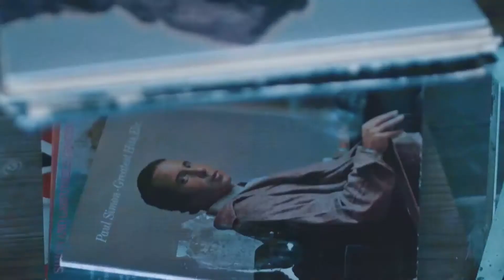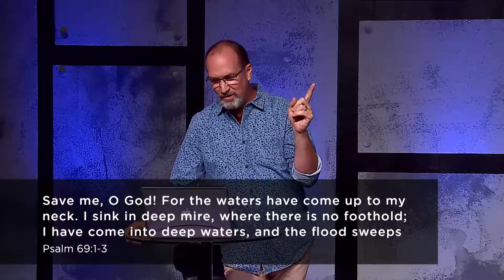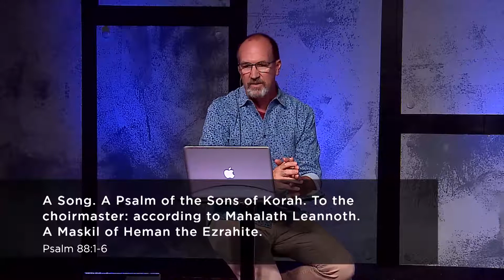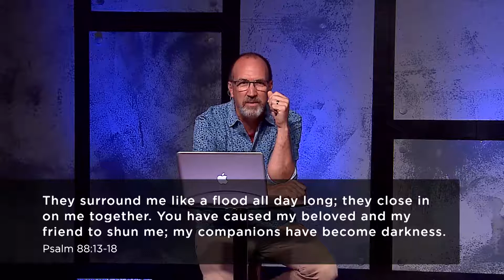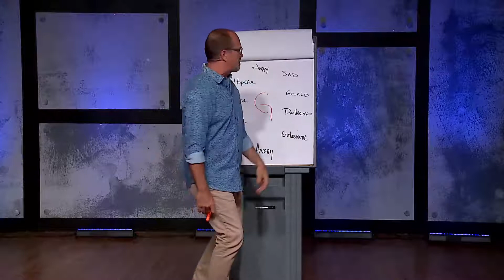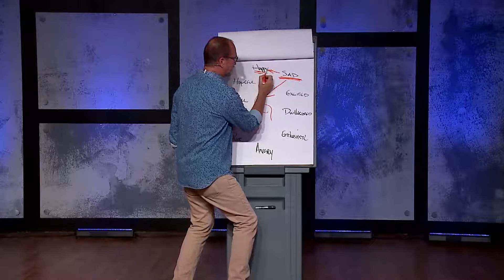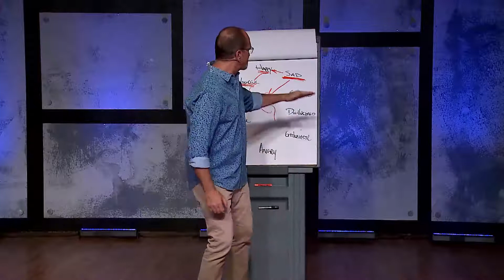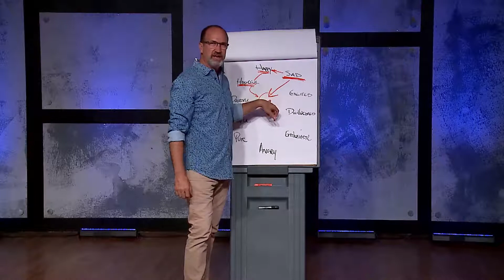PLAYLIST Part 6